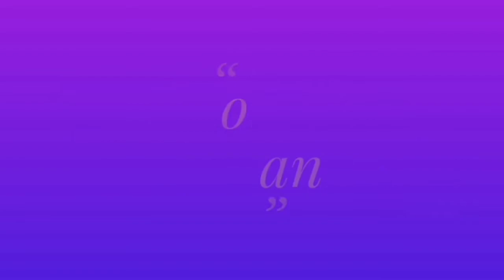శనగ పప్పు with తోటకూర కాడ curry ll park feel photo shoot of my twin's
This video is all about how to prepare curry leafs with Chandal and part feel photo shoot of my twin's

Thanks
Swarna